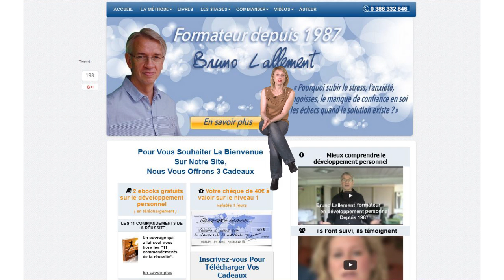Comment trouver une méthode de sophrologie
La sophrologie est une synthèse des techniques orientales de méditation, de yoga et de relaxation occidentale. Elle permet d'affiner l'état de conscience, de vaincre la peur et d'optimiser ses possibilités. Mais comment trouver la bonne méthode de sophrologie ?
Devenu au fil du temps une des références incontournables dans le domaine du développement personnel, Bruno Lallement vous propose un programme unique en son genre que vous pouvez suivre partout et en toute circonstance et qui va vous aider à rendre votre existence plus épanouissante, plus riche et accomplie. Pour savoir comment trouver une méthode de sophrologie, contactez Bruno Lallement pour en savoir plus !

"Aidez Sofian dans son combat contre l'ataxie telangiectasie"